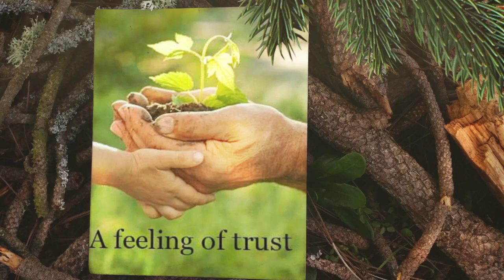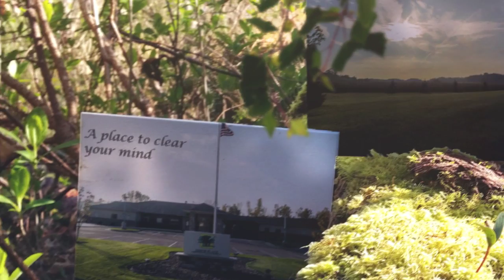Arbor Place, Menomonie Wi